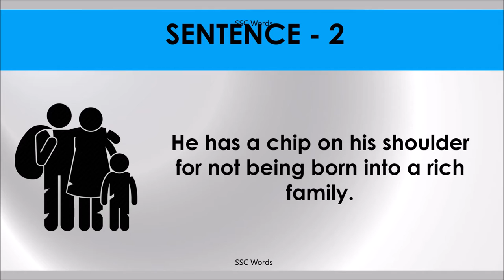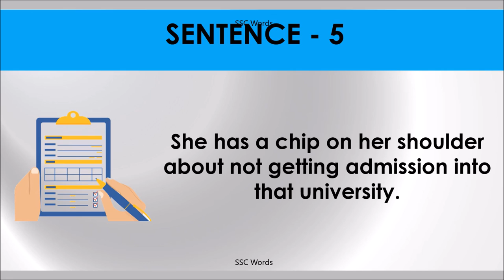CHIP ON SHOULDER Idiom 820 # Meaning and five sentences # SSC Words